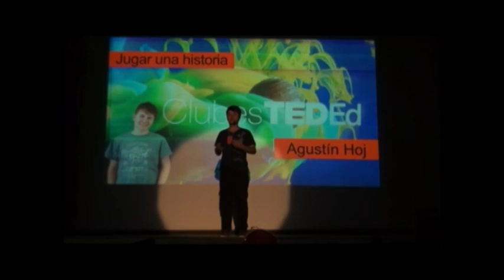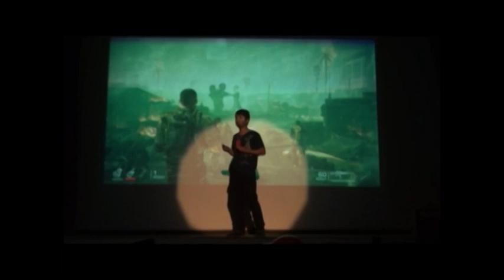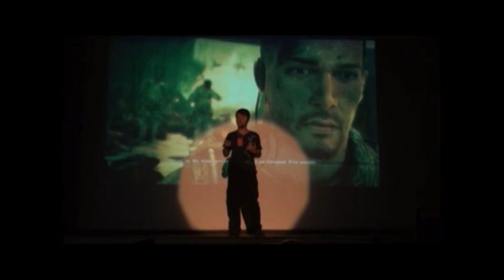Jugar una historia | Agustín Hoj | Clubes TED-Ed Argentina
Clubes TED-Ed Argentina - Instituto Agustiniano - Licencia: 2023
Titulo: Jugar una historia
Oradores: Agustín Hoj
Esta charla fue dada en un evento de Clubes TED-Ed Argentina usando el formato de conferencias TED pero organizado de manera independiente. Para conocer más sobre Clubes TED-Ed Argentina podés ingresar a